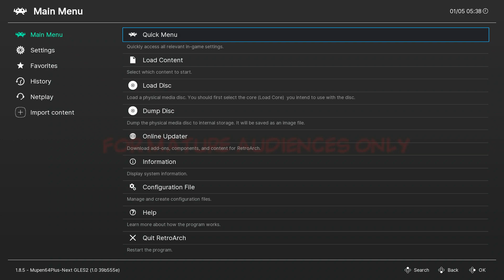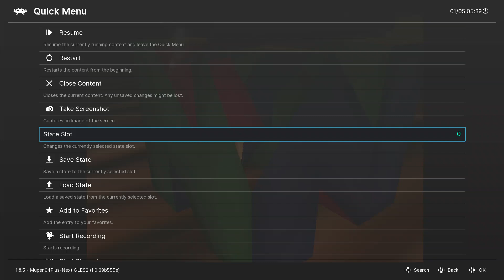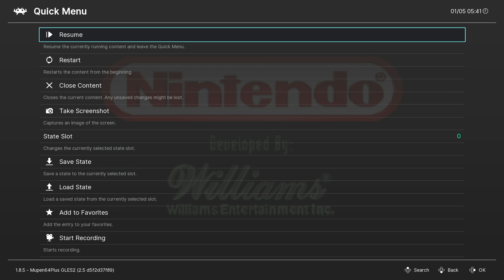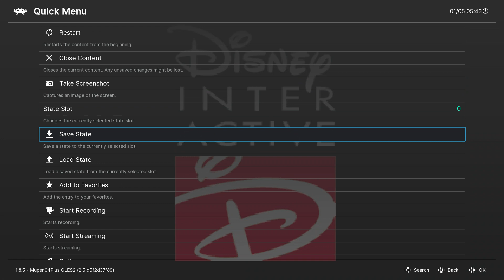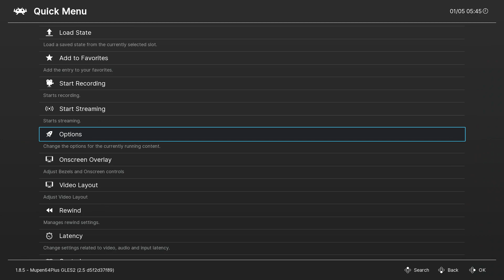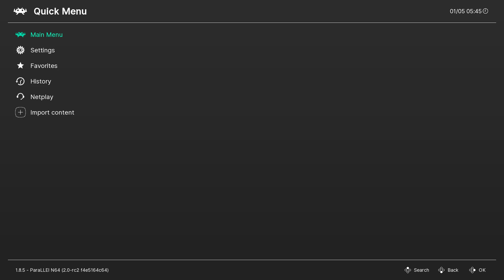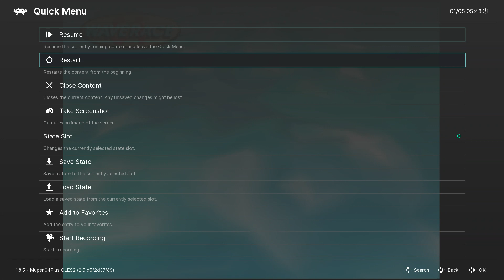Configuring N64 on EmuELEC 3.5 - Unedited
Just me configuring some games I want to play later. Notice the settings and notice the resolution. I'm at 960 the PI 4 is 640 and it doesn't run worth a darn